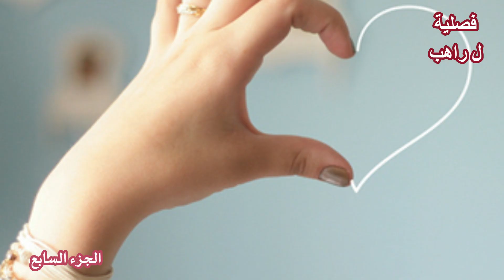قصة فصلية ل راهب الجزء السابع - Quarterly story of a monk